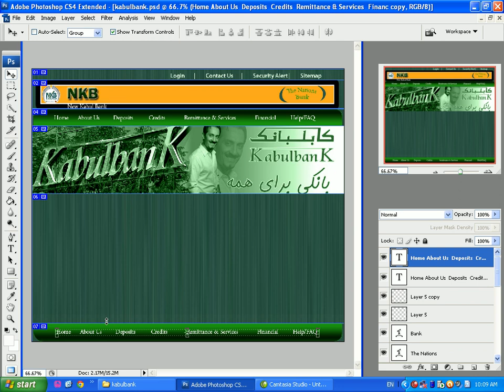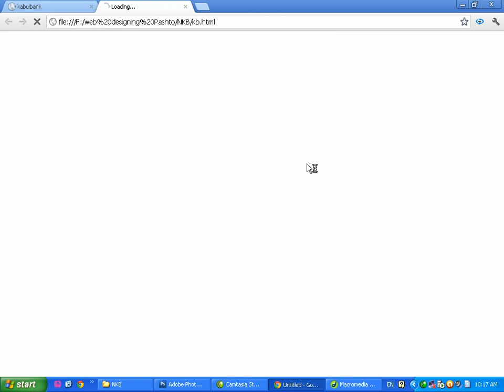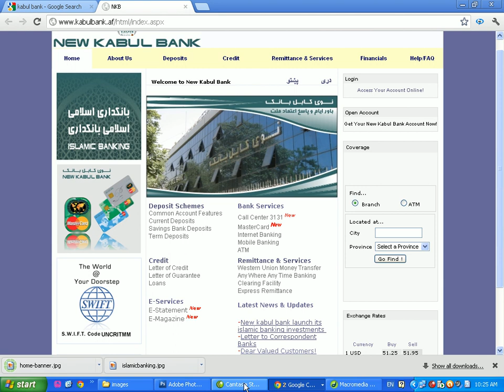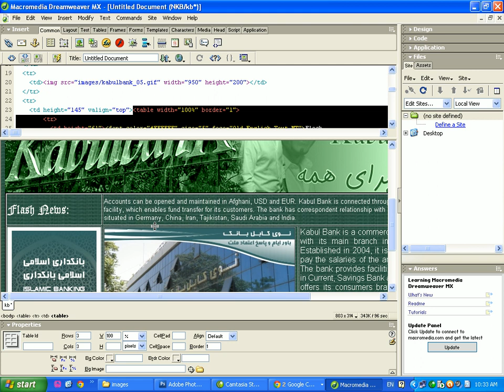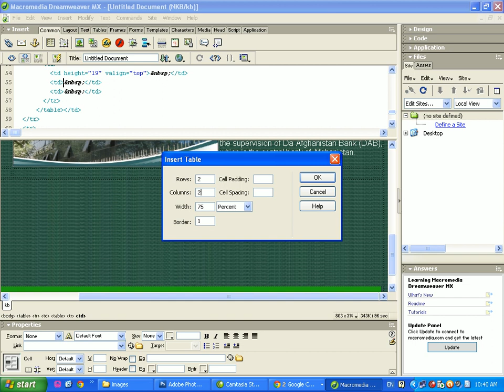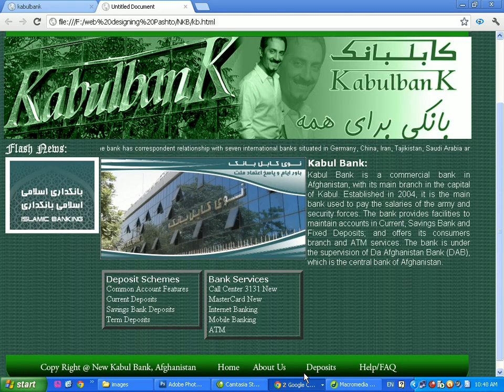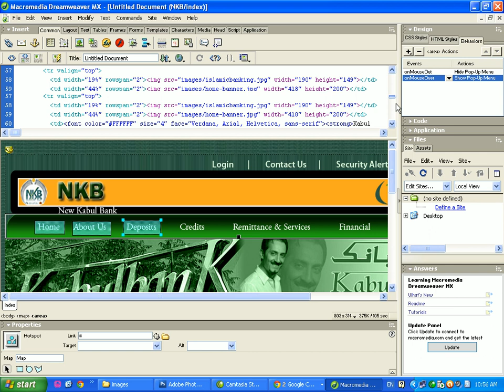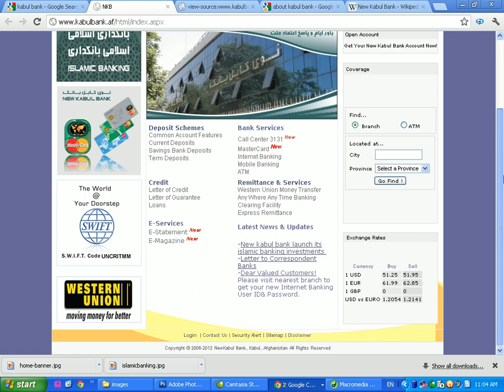17 Web Designing for Beginners in Pashto Dr Syed Irfan Ullah